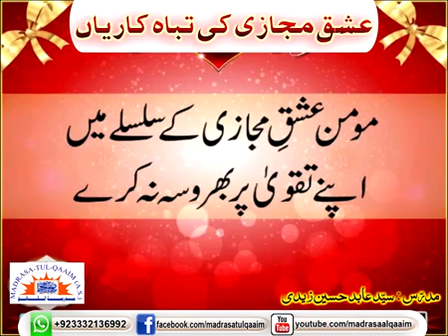عشقِ مجازی کی تباہ کاریاں